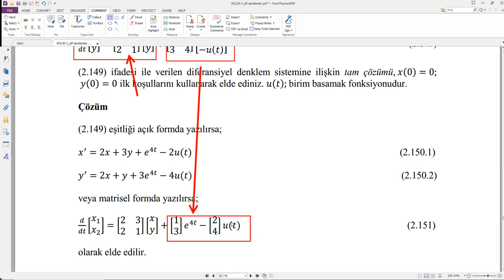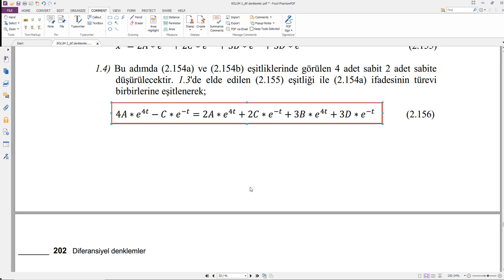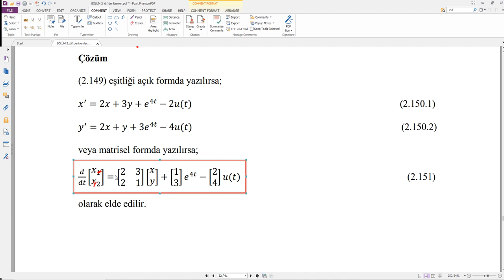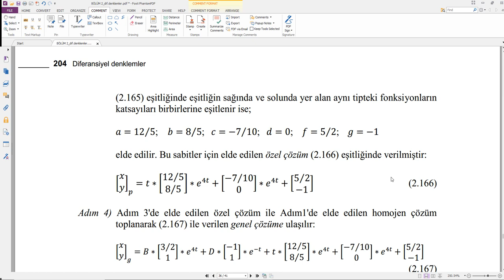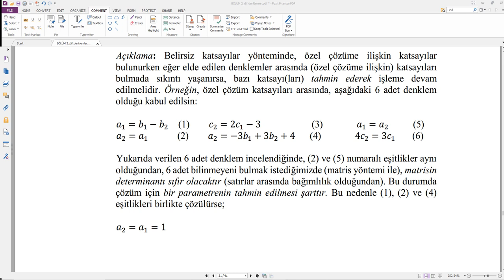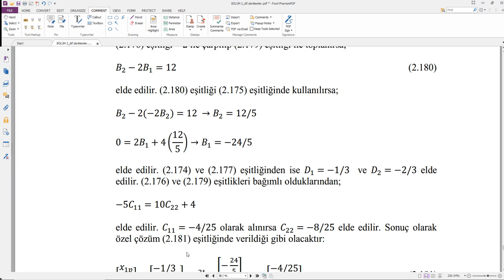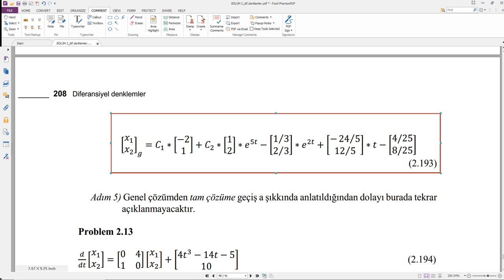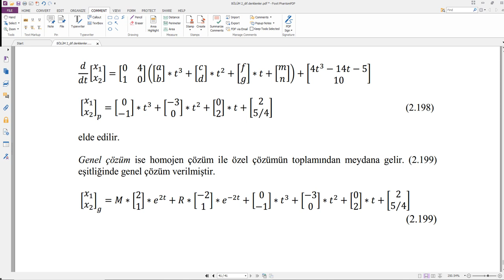Diferansiyel denklemler 9. hafta son bölüm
Diferansiyel denklemler